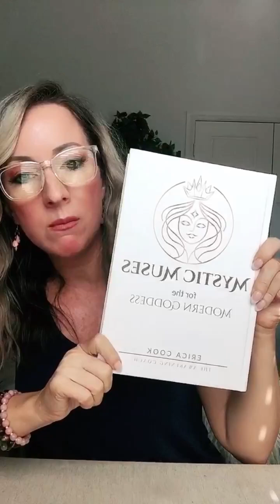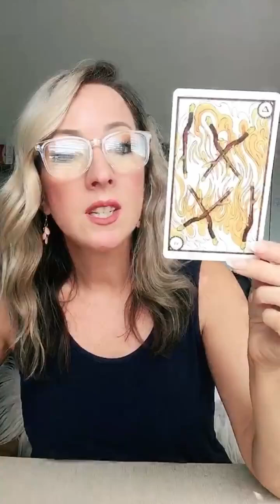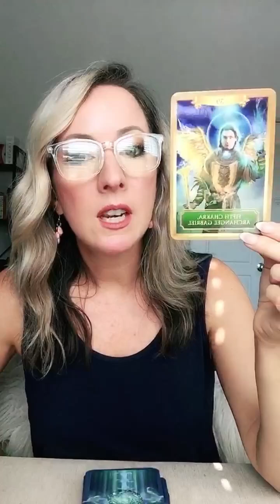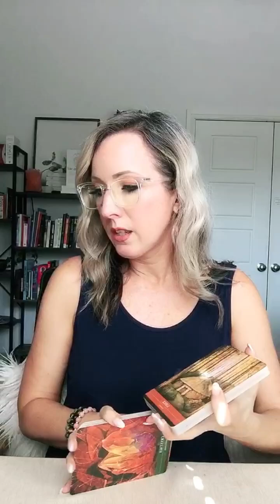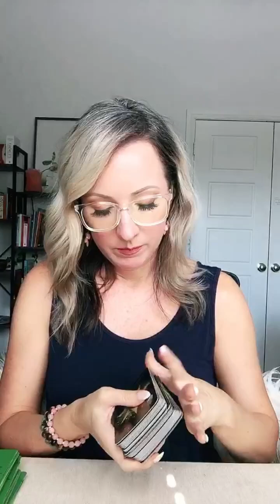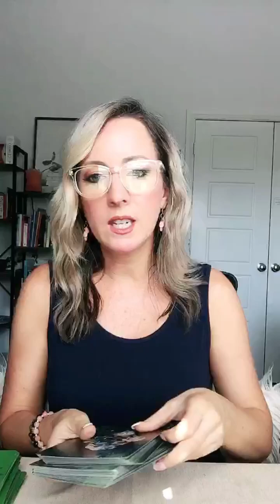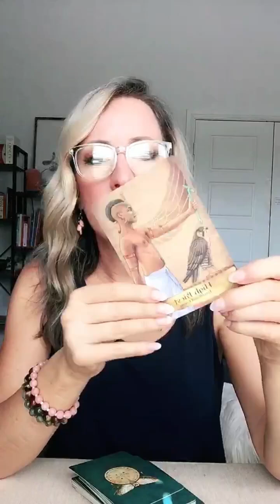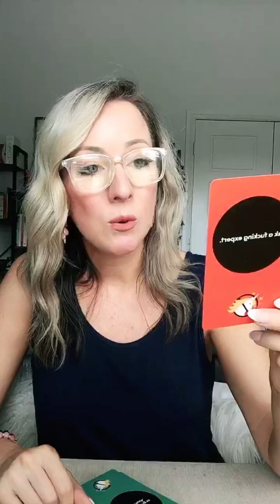Lion's Gate Portal and Your Weekly Tarotscope 8.5.24-8.8.24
Welcome back to another exciting episode of our Weekly Tarotscope!

🌟 This week, I draw a Tarot card for each day—Monday through Thursday—to reveal what the universe has in store for you. Plus, I'll be pulling some insightful oracle cards to give you a comprehensive look at the energies influencing your week.

🔮 What will the week bring? Join us as we uncover the hidden messages and guidance from the Tarot and oracle cards! Get ready to embrace the energy vibrations and align with your highest good.

💡 Remember: Tarot and oracle readings are tools for guidance and support. They complement, but do not replace, your free will and personal judgment. Trust your intuition and choose what resonates with your path.

In this video, we’ll explore:
✨ The Tarot's message for each day of the week.
✨ Astrological influences impacting your energy.
✨ How numerology shapes our understanding of these energies.
✨ Tips on harnessing this energy to boost abundance and personal growth.

🔗 Ready to dive deeper? Enhance your Tarot journey by joining my Tarot Apprenticeship program! Learn everything from basic numerology and astrology to advanced Tarot spreads.

I love hearing how these energies are playing out in your life!